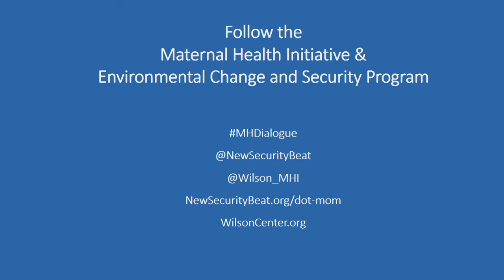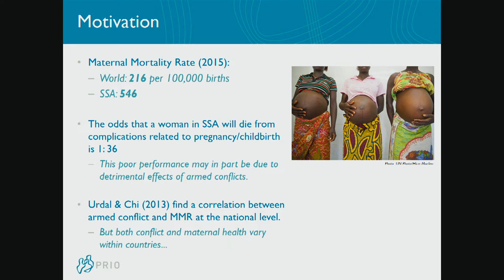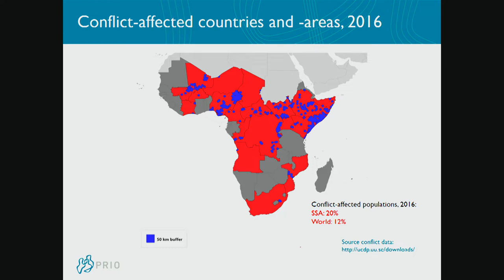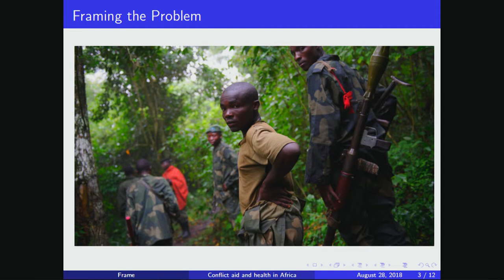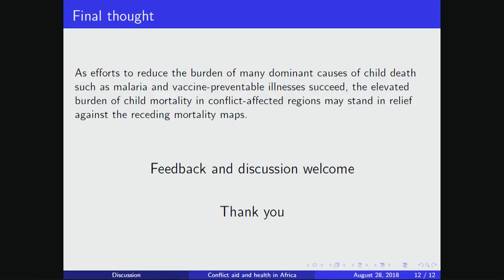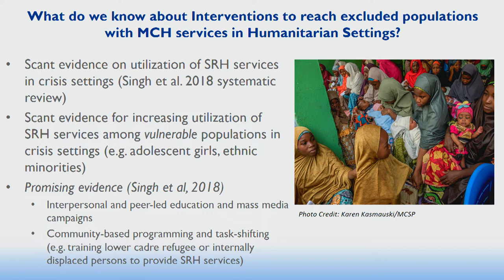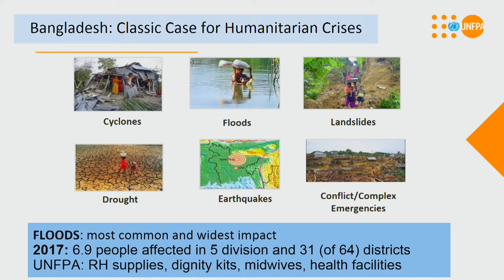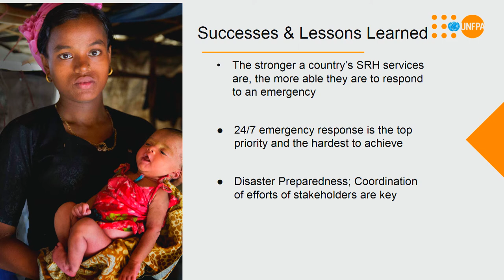Where's the Link? Maternal and Child Health, Aid, and Armed Conflict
Women and children are disproportionately affected in conflict and emergency situations. It has been suggested that the focus on maternal deaths in crisis settings is often overstated relative to the importance of extreme poverty. Particularly violent locations may also attract more humanitarian aid, which may in turn improve the maternal health care. This begs the question, what is the net effect of conflict on the access to maternal health services? While there is a vast literature on aid and economic growth, less systematic knowledge exists on how aid affects health. A lack of consensus remains from the humanitarian community on which interventions and development aid to distribute, but also, where, when, and how.